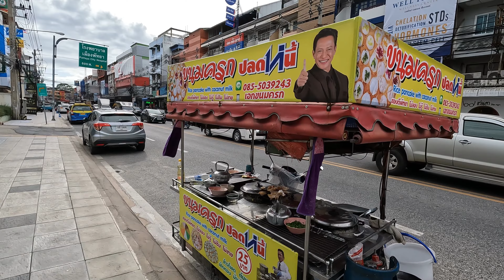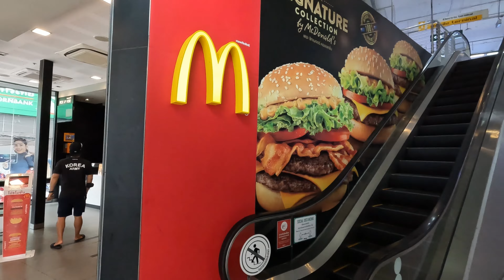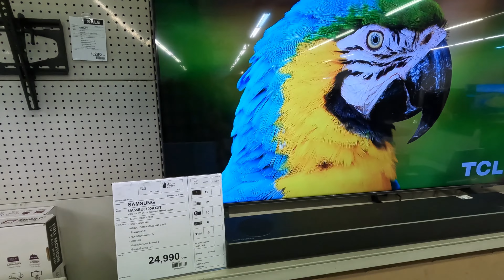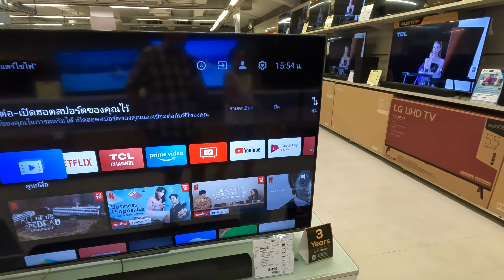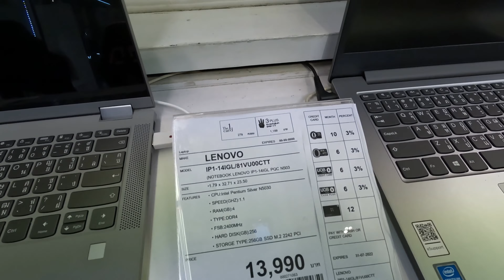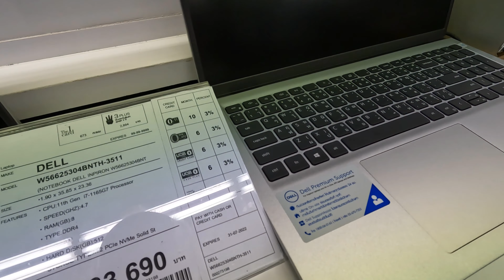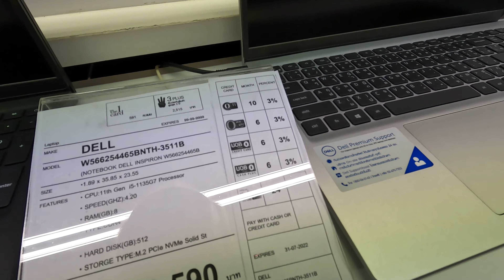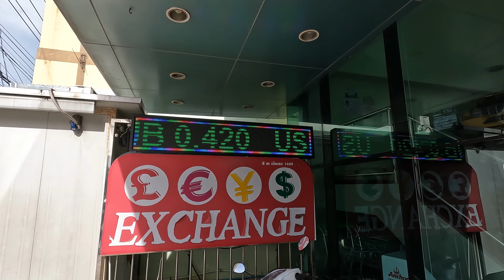Паттайя. Тукком. Цены на бытовую технику, телефоны, ТВ. Бич Роуд. Июль 2022 год. 4К.